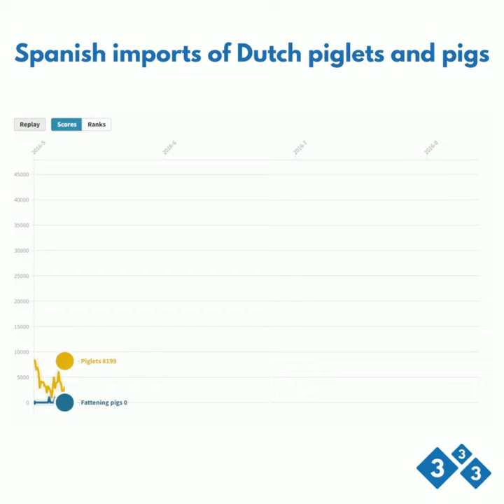333 - Spanish imports of Dutch piglets and pigs